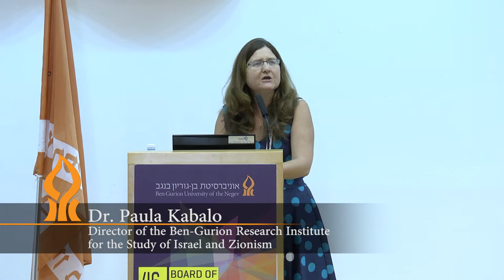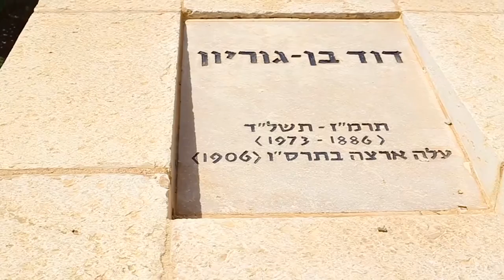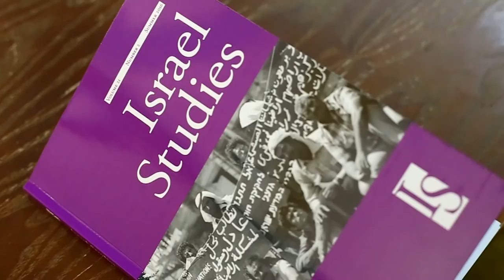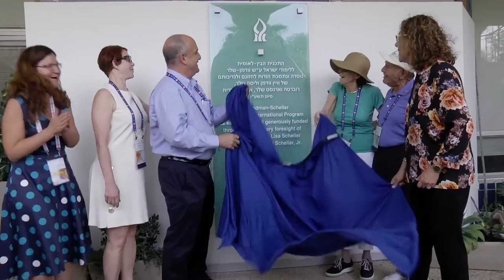Dedication of the Woodman-Scheller Israel Studies International Program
The Dedication of the Woodman-Scheller Israel Studies International Program took place during BGU's 45th Board of Governors Meeting in June 2016 , in the presence of Wayne Woodman & Lisa Scheller and Roberta & Ernest Scheller.